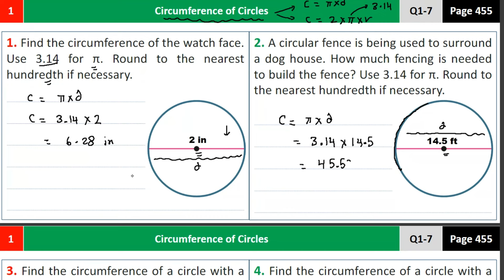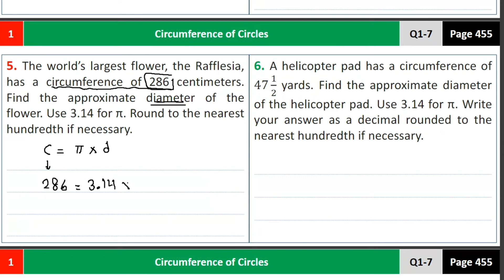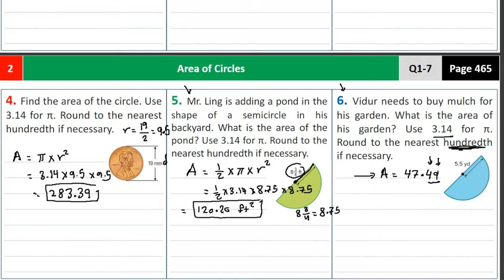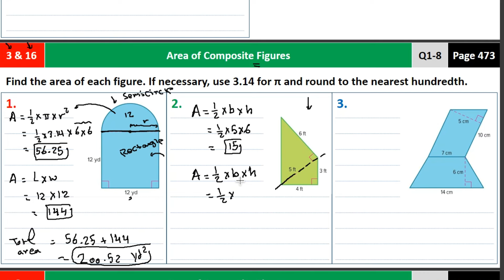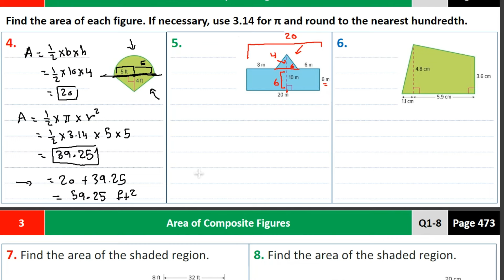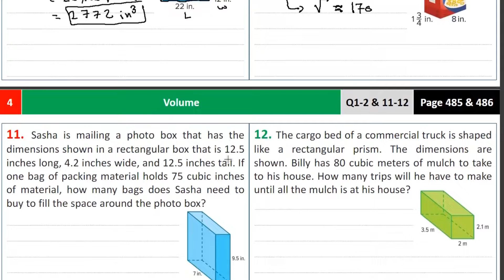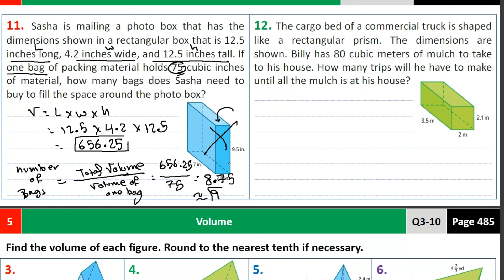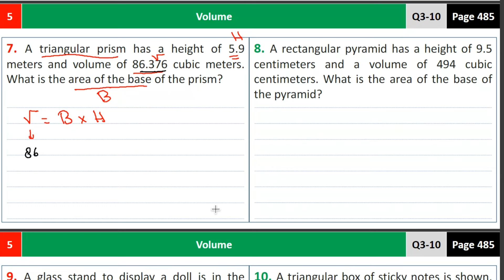شرح رائع ل هيكل رياضيات الصف السابع الفصل الثالث - EOT Grade 7 Math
شرح هيكل مادة الرياضيات للصف السابع الفصل الدراسي الثالث
هيكل رياضيات الصف السابع الفصل الثالث
مراجعة رياضيات الصف السابع الفصل الثالث
شرح هيكل رياضيات الصف السابع
الجزء الالكتروني من هيكل اختبار مادة الرياضيات الصف السابع
الجزء الالكتروني من هيكل الرياضيات صف سابع